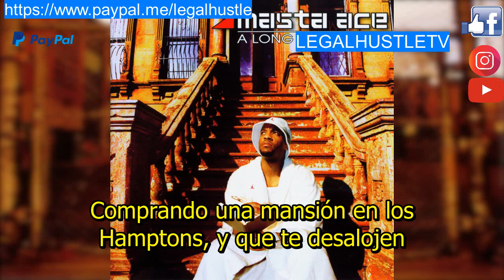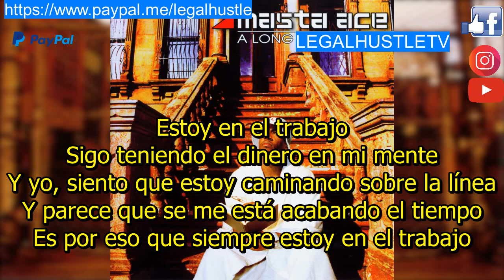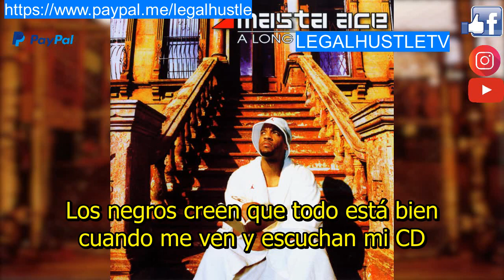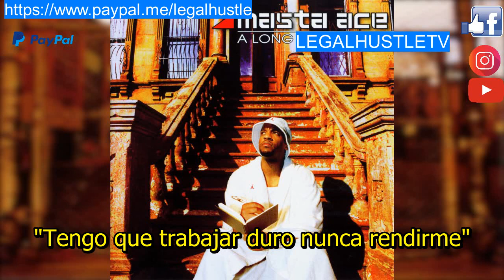Da Grind- Masta Ace Subtitulado En Español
Si es de tu agrado apoyar con algun beneficio a traves de paypal.me sera bienvenido, editar los videos es muy laboreoso y tomate mucho tiempo para un video de 3 minutos espero te gusten los videos que suben aqui.

Curiosidades:
1°Ace se rompe el culo escribiendo y haciendo música rap, y como un inmigrante, no se le paga tan bien o el respeto que podría merecer por el trabajo que hizo
2° se juegan típicamente por diversión y son a propósito distintos del trabajo, por lo que Ace está dejando saber que éste es un trabajo que puede tener resultados tanto positivos como negativos. Los juegos suelen estar definidos por sus reglas, y el juego de rap no tiene ninguna regla
3°Ace está advirtiendo a los raperos que si no te mantienes conectado a la razón por la que te metiste en el rap, harás explotar todo el dinero que ganaste por tu ignorancia y dejarás que se te suba a la cabeza. Eventualmente podrías caer, perder tu dinero, y luego ser desalojado
4°Ace hace todo el trabajo de la gira. Donde la mayoría de los músicos tienen unidades de apoyo para diferentes tareas a lo largo de sus giras, Ace hará todos estos trabajos por su cuenta, trabajando
5°Después de que Ace haya hecho todo esto, tiene que hacer la música por la que ha trabajado tan duro para salir. No tiene el horario de máxima audiencia y ni siquiera tiene un full, pero está bien. A Ace no le gusta la negatividad, siempre está luchando por mantenerse positivo
6°Masta Ace había comenzado su carrera a finales de los 80 con el Juice Crew.
7°Una referencia a Snoop's Gin and Juice o al verso de Pac en Gotta Get Mine.
Cuando dice :Still Got my money on my mind.
8°Caminar por la línea no es lo más seguro que puedes hacer, ¿verdad? Como la vida de Masta. La parca puede aparecer de repente en cualquier momento, por eso siente que se le acaba el tiempo. Entonces, ¿qué hacer? Sí, él sabe la respuesta..
9°Tiene algo que probar. Es por eso que está en un aprieto. También podría ser una referencia a Nas-Ether (dis pista dirigida a Jay-Z) cuando Nas dice: "Yo... no... perderé" Perder no es una opción para él
Puedes apoyar con mi link de referido de UBER EATS, si deseas laborar entregando ordenes.
Te invito a conducir con la app de Uber para generes ganancias como yo. Obtén los detalles